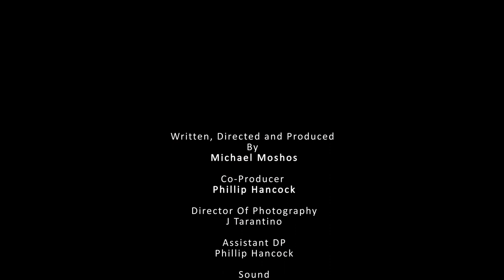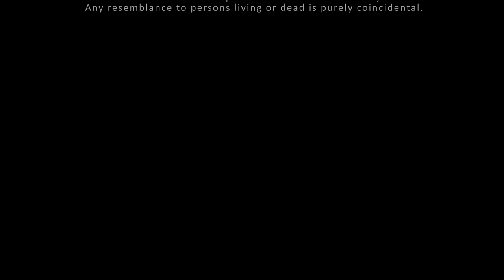Organs & Organs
2014 FilmLife Project Entry - 'Organs and Organs' by Michael Moshos

A young woman, Marie, meets a charming, enigmatic organist who's giving away her musical organ. Suddenly struck with guilt, Marie slowly realises all might not be what it seems. The organist, however is willing to ease Marie's doubts and teach her a valuable lesson about life and giving.

FilmLife brings greater awareness about organ and tissue donation and is a creative way to HaveTheChat.

You can register to be an organ donor and then HaveTheChat with your family by sharing this film!

The FilmLife Project is the creative brainchild of The GroundSwell Project and is produced in collaboration with Nepean Intensive Care Unit.

The GroundSwell Project exists to develop innovative arts and health based programs that create cultural change and new knowledge about the experience of illness, death, dying and bereavement in Australia.

FilmLife Project is funded by the Organ and Tissue Donation Authority (OTA) for the third year running, in conjunction with Donate Life Week (23 February - 2 March 2014). FilmLife is also proudly supported by Ryda.com.